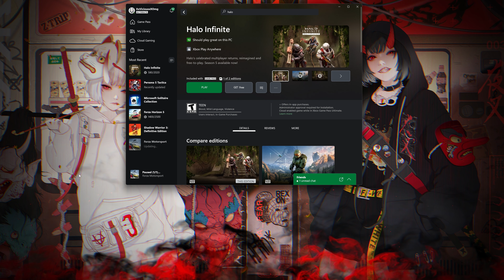13900KF Galax GeForce RTX 4090 SG Halo Infinite Campaign 4K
What's up everybody I got another gameplay video for you guys today it is Halo Infinite Campaign at 4K. We did have a crash to the desktop during the screen recording part.

Intro - 0:00-0:49
Settings - 0:50-1:18
Screen Recorded Gameplay - 1:19-6:05
Camera Recorded Gameplay - 6:06-14:27
Outro - 14:28-15:16

Specs:
RAM - 48 GB 7200mhz T-Force Delta
CPU Cooler - EK Quantum Velocity 2 Block Custom Loop 420mm Radiator
Coolant - Go Chiller
GPU - Galax GeForce RTX 4090 SG
SSD - 4TB Crucial T700
SSD2 - 4TB Samsung 970 QVO
PSU - EVGA SuperNOVA 1600 W
Case - Thermaltake Core P5 TG Ti
Keyboard - Corsair K100 RGB Optical
Mouse - Finalmouse Starlight-12 Phantom
Screen - LG C1 48in OLED TV